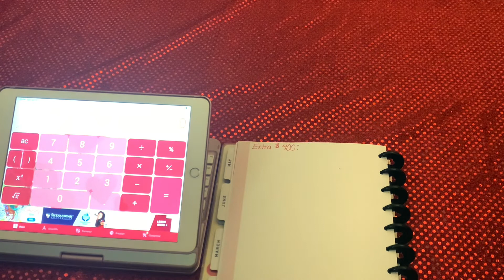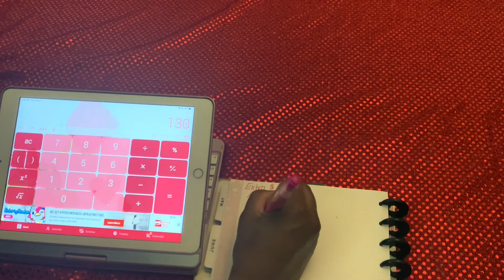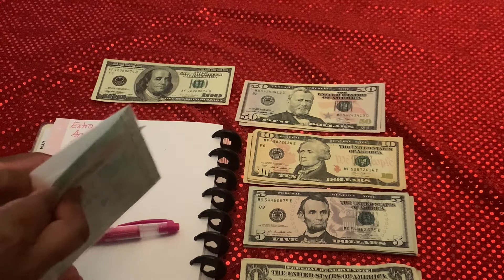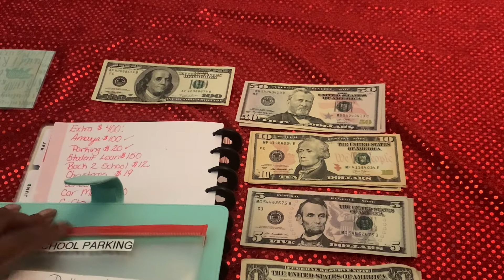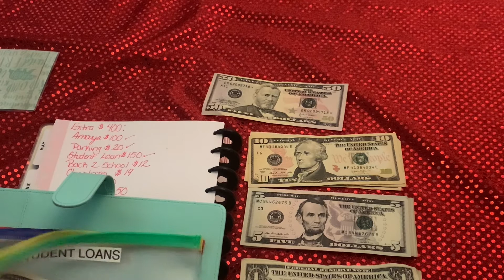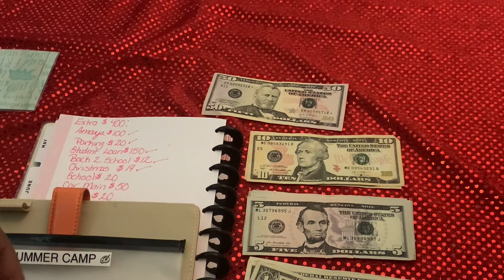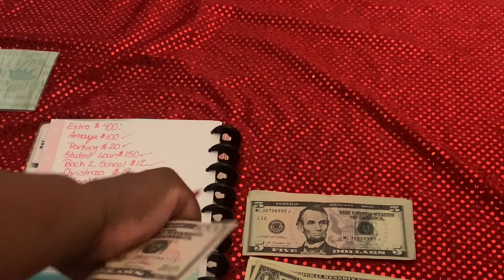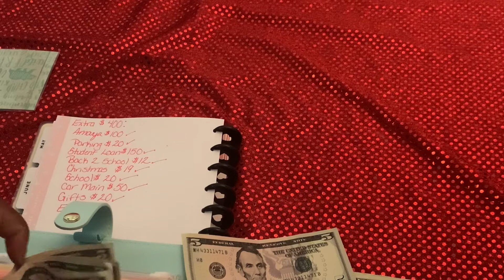Extra Cash Stuffing✨Budget with me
Thank you,Thank you,Thank you for all the New Subscribers && For the rest of the Squad for sticking with me.. Im very grateful...

Today is an extra envelope stuffing..My daughter won't be going to summer camp this year so I took the money I have saved and split it up between sone of my envelopes..